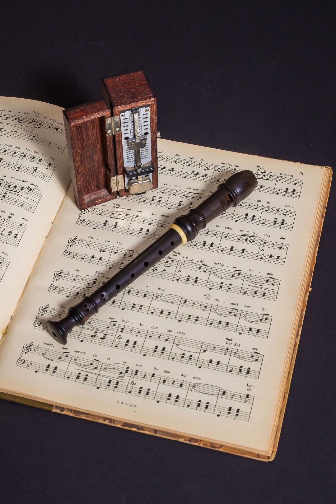Indian Dreams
Thanks!